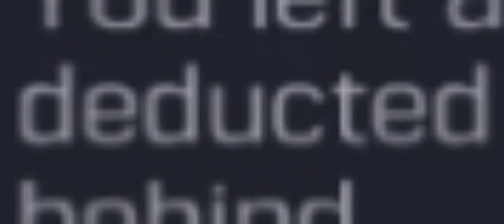When codm hate u for no reason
I was recording the hbra69 then this happend bruh